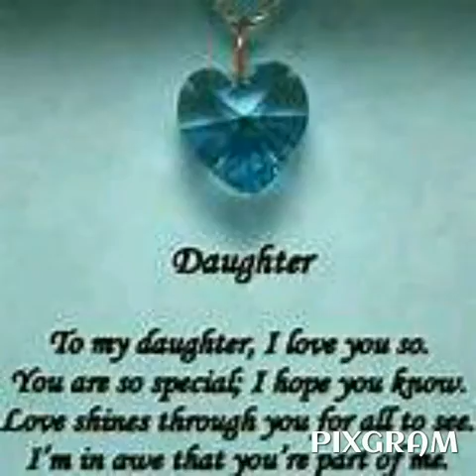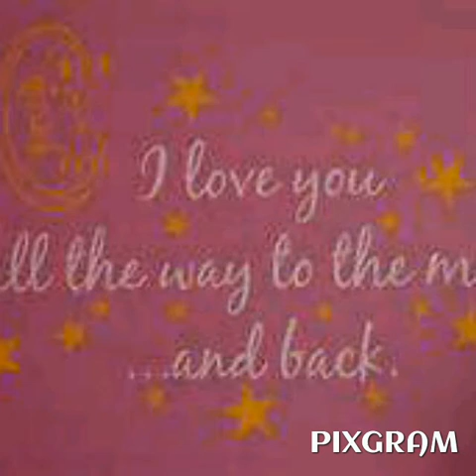Angel Baby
15 year old premier survivor